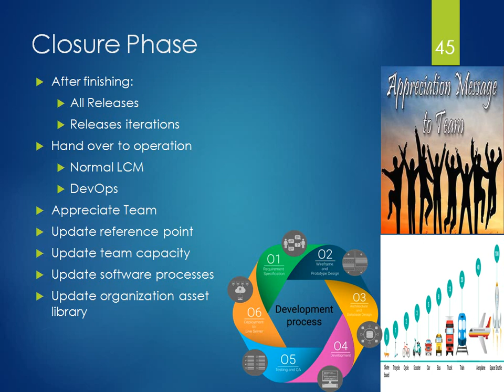21- SAFe : Project closure in SCRUM?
توضح هذه الجلسة مرحلة الإغلاق في المشاريع المدارة باستخدام منهجية سكرم